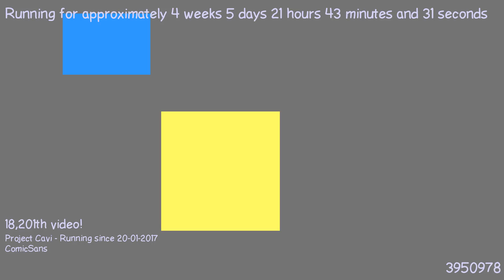1487879257 - Webdriver Cavi - H2